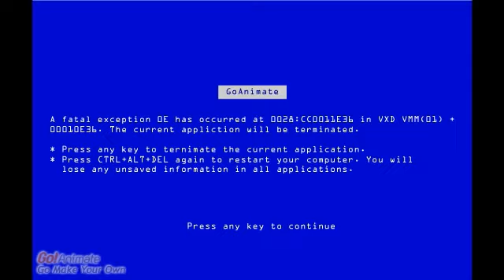Random Videos Teaser Trailer